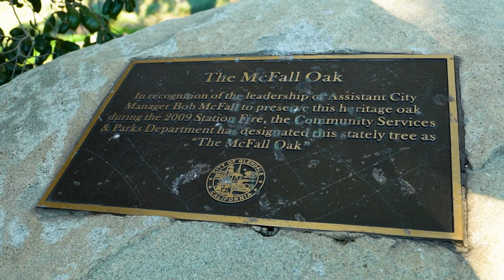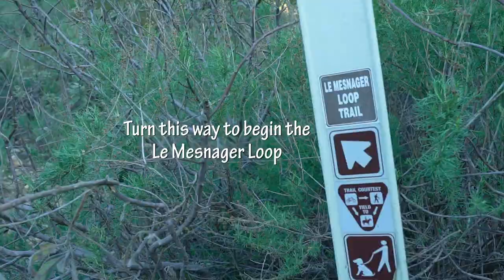Dunsmore Canyon & Le Mesnager Loop Trail